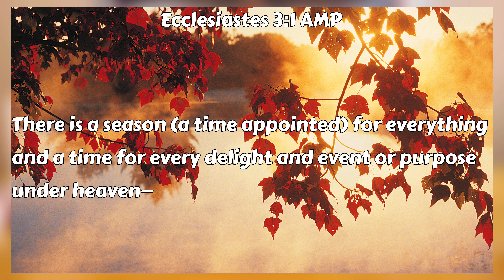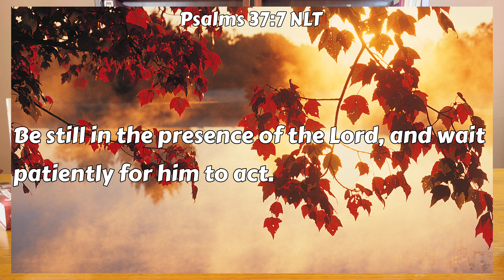[What Season Are You In pt3] Selah Moments with Pastor Fred Moore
The Kingdom